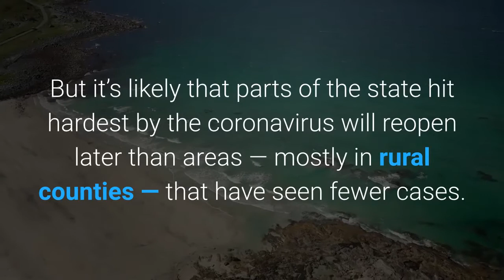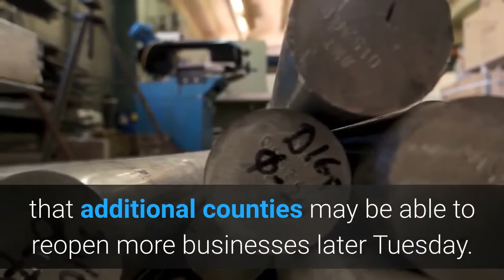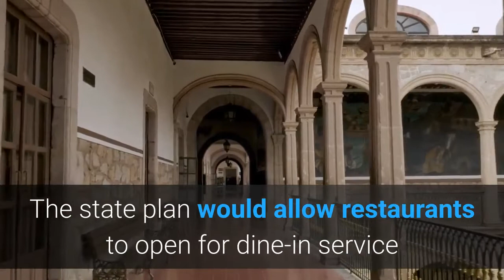Reopening restaurants, malls will be slower in some parts of California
Gov. Gavin Newsom announced more guidelines Tuesday to allow a greater number of California businesses to open their doors. But it’s likely that parts of the state hit hardest by the coronavirus will reopen later than areas — mostly in rural counties — that have seen fewer cases. Here is what we know:What additional businesses can reopen? California restaurants and shopping malls in counties that meet state standards for testing and success at reducing cases of the coronavirus can soon reopen, but all businesses will have to abide by state guidelines for physical distancing and cleaning regimens. Newsom said restaurants could open for dine-in service in counties certified as meeting state benchmarks for addressing the pandemic but should adopt measures to guard against spreading the virus. Shopping centers including strip malls and outlet malls will be allowed to reopen with in-store customers in certified counties, while car washes and pet groomers also can resume operating with safeguards. The governor also said Californians who could not work from home would be allowed to work in offices as long as their counties allowed it and the offices were modified to prevent the spread of the virus. Why will some counties more forward before others? Before businesses can reopen, a county must complete a risk assessment and develop protection plans that include training employees in how to limit the spread of the virus, providing screenings of workers, and establishing disinfection protocols and physical-distancing guidelines. The state said Tuesday that seven counties — mostly rural — had met conditions for reopening businesses: Amador, Butte, El Dorado, Lassen, Nevada, Placer and Shasta.“There are some unique characteristics in some counties where they are hitting on all cylinders, ” Newsom said, adding that additional counties may be able to reopen more businesses later Tuesday. Discussions are underway with 23 other counties on whether they can expand reopenings, the governor said, but he noted that Los Angeles and San Francisco counties were not yet ready to modify their guidelines. The state plan would allow restaurants to open for dine-in service and other businesses to reopen in counties where local health officials could show that the spread of COVID-19 had stabilized. Counties must have adequate testing and hospital capacity as well as the ability to trace those who have been in contact with ill people. Where do urban counties stand? Counties in the Bay Area as well as Los Angeles County are expected to reopen more slowly. Health officials in Los Angeles County — a coronavirus hot spot in California with more than 33, 000 cases and 1, 600 deaths — signaled that some stay-at-home orders could last well into the summer. County Public Health Director Barbara Ferrer told the county Board of Supervisors on Tuesday that she didn’t see the timeline shortening without “dramatic change to the virus and tools at hand.